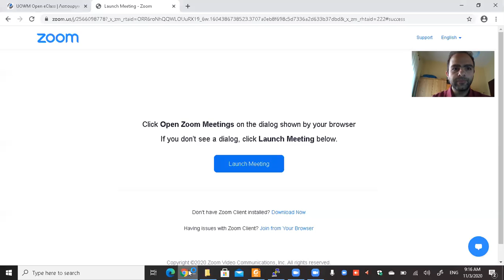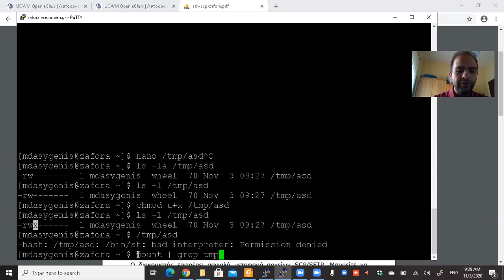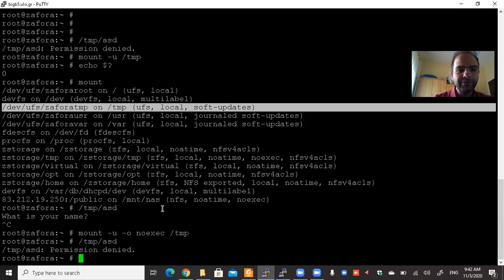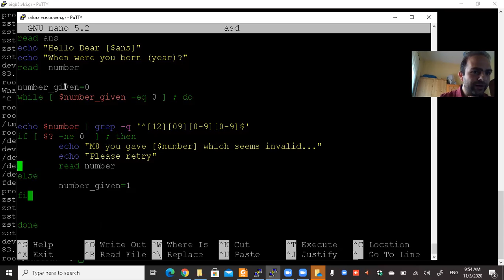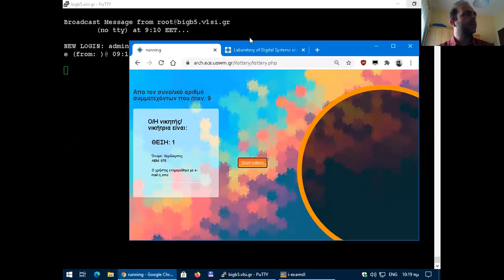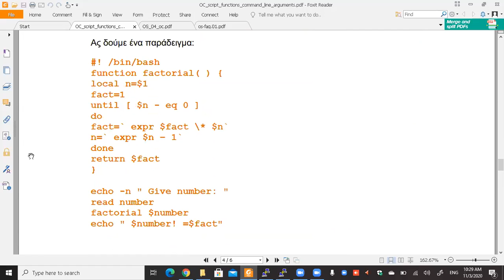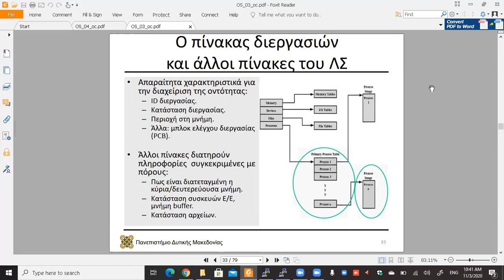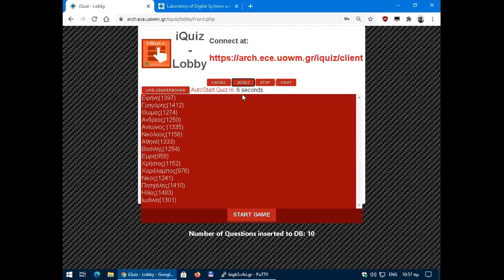2020 Λειτουργικά Συστήματα, Τηλε-Διάλεξη 04 - Μηνάς Δασυγένης